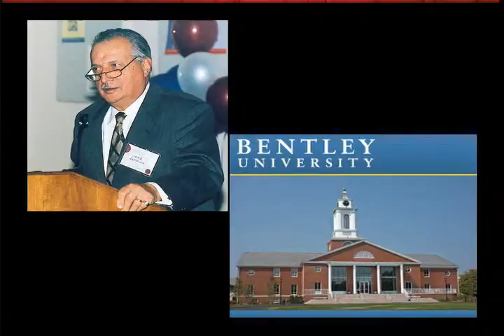Aintab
Ohanes Arouyan '12
Armedia 2010